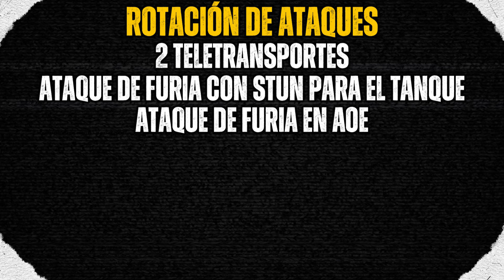💀 - Throne & Liberty: Guía del Abismo Letal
Hoy en PvE Zone os presentamos la guía rápida de la mazmorra instanciada de Throne & Liberty, Abismo Letal, disponible a partir de nivel 50.
Enlaces:
🎮 - Directos.
🧩 - Análisis Lógicos.
🔍 - Análisis Técnicos.
🎤 - Podcast.
🎬 - Clips.
💬 - Debates.
📜 - Información.
📰 - Noticias.
Timestamps:
00:00 - Introducción
00:07 - Recorrido
00:36 - Enemigos destacables
01:22 - Miniboss #1: Arkeum Shadowmancer
01:51 - Miniboss #2: Riot Squad Captain
02:33 - Boss: Karnix
05:57 - Rotacion de ataques
06:34 - Despedida